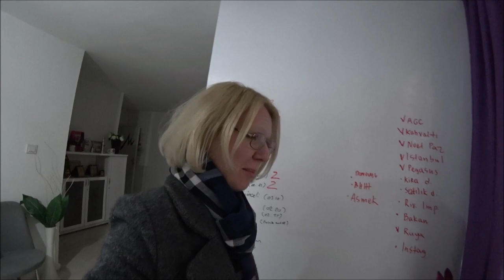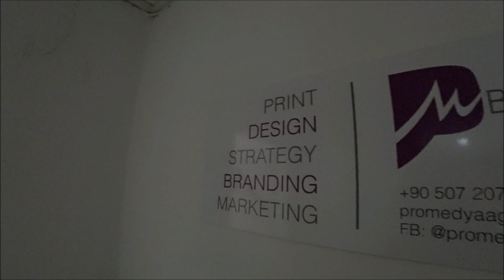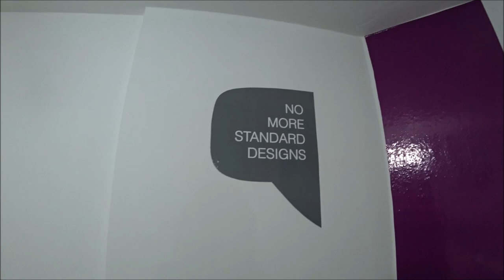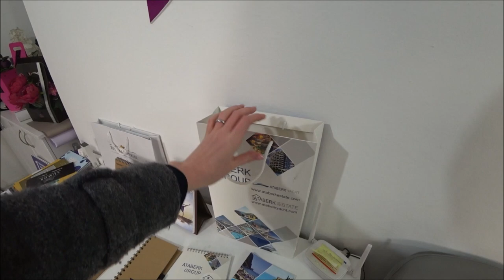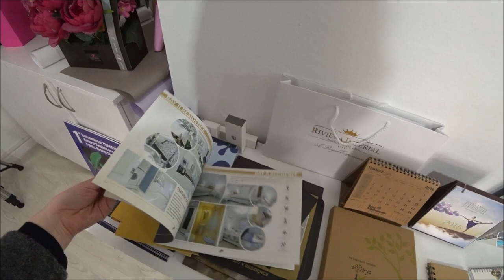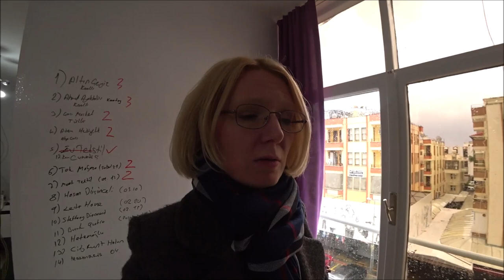Турция: Град и ливень в Аланье. Погода в январе. Наша работа и офис